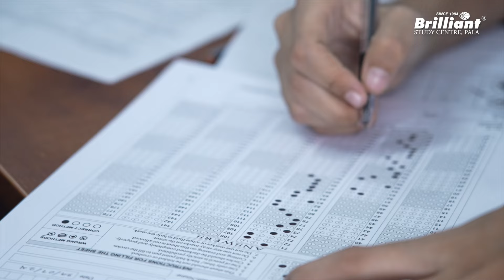From Sadness to Success: NEET Topper Journey | Aahil Eshan Poyilil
Aahil Eshan was a NEET 2024 Repeater student. He scored 710 marks for the NEET 2024 examination with an AIR 207. He will share how Brilliant's teachers and facilities helped him understand difficult concepts. He will also explain the importance of regular practice tests and how they improve his performance. He provides tips for 2024 NEET aspirants to score good marks in exams.